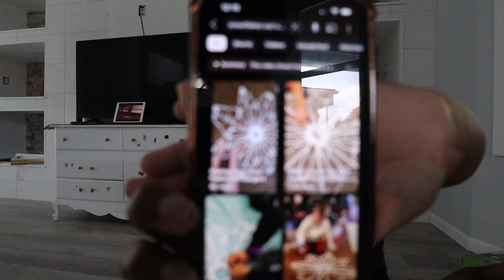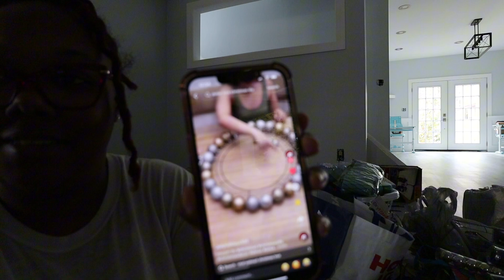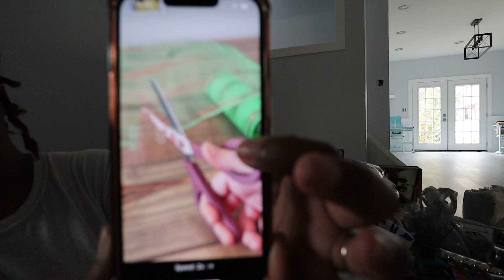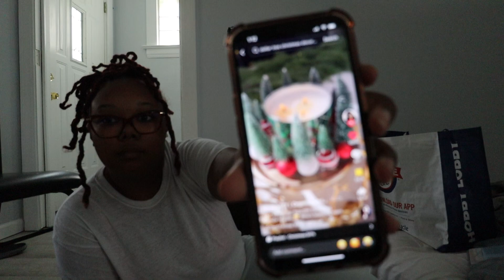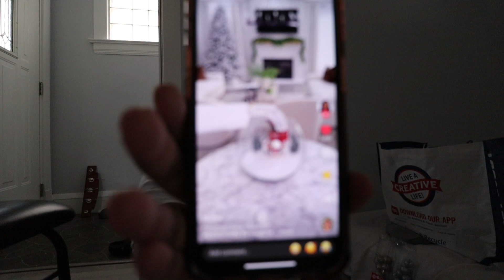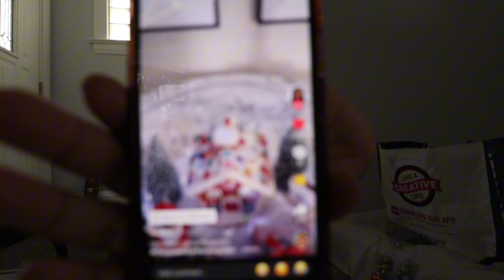Weekly Vlog | Welcome to November | Making Christmas Decorations With Dollar Store Items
Hey family! Welcome to November, in this weeks vlog we are dollar store shoppinng for items to make our holiday decorations with! We spent around or less than $200 lets see how this works ou!